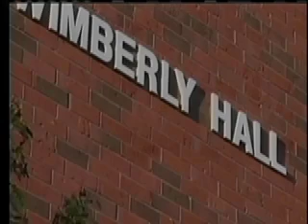Sports Talk Live 4/24/12 PART 3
This program goes out LIVE from the studio on Tuesdays at 2:45 p.m. or 4:30 p.m. Two or three WMCM-TV hosts cover campus, college, and national sports. This week Tyrell Luebker, Zack Hansen, and Courtney Zahn host.